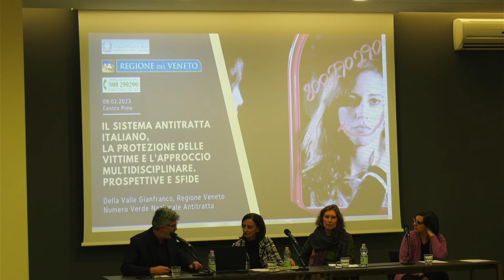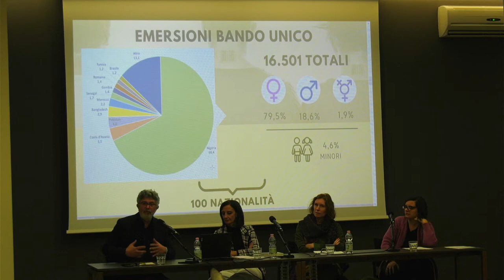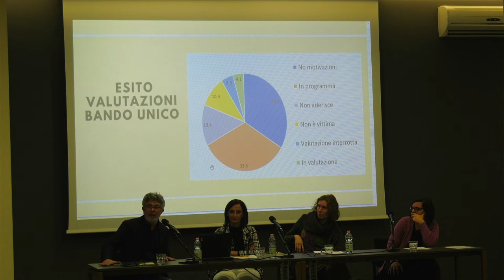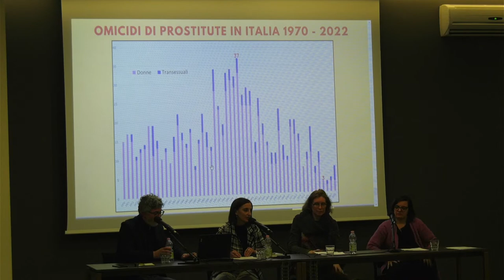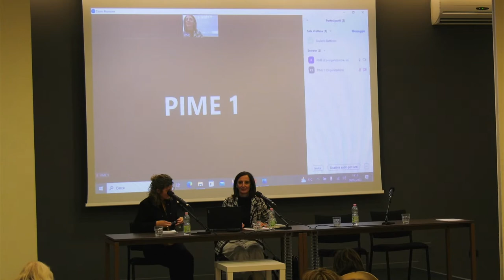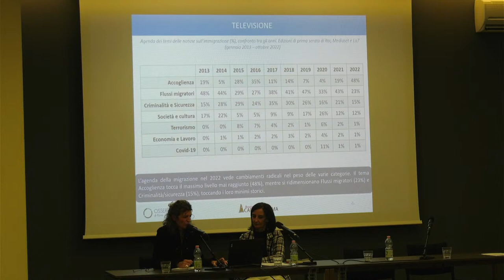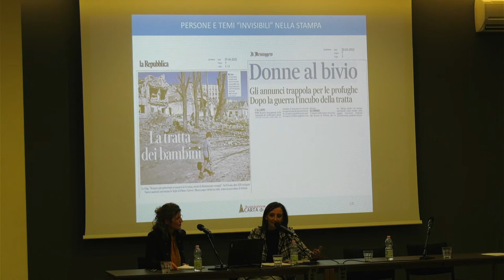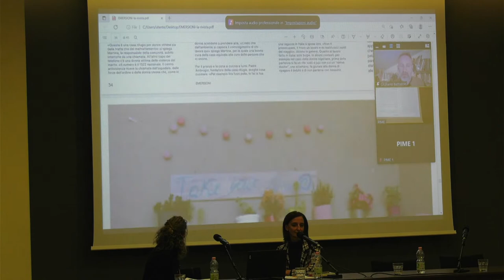Invisibili. Donne vittime di tratta dalla strada all'indoor passando per il web | Convegno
Invisibili. Nella realtà ma anche nella rappresentazione. Sono le donne vittime di tratta e ridotte in schiavitù per lo sfruttamento sessuale, che sono (quasi) scomparse dalle strade italiane e anche dal racconto dei media e di conseguenza dal dibattito pubblico. Non sono però scomparse le vittime. Sono solo state trasferite altrove: dalle strade all’indoor – appartamenti, locali, connection house – dove risultano, appunto, più invisibili. Il che non significa meno sfruttate. Anzi, a volte lo sfruttamento avviene in condizioni di vera e propria segregazione e di costante controllo, di abusi fisici e psicologici, aggravati dall’impossibilità di chiedere aiuto.

Il fenomeno, già in corso da alcuni anni, si è drasticamente accentuato con la pandemia di Coronavirus, specialmente a causa dei lockdown che, in alcuni casi, hanno provocato anche situazioni di grave solitudine e abbandono e addirittura di estrema povertà.

Un dramma che anche quest’anno – in occasione della Giornata mondiale contro la tratta voluta da papa Francesco nel giorno della festa di santa Giuseppina Bakhita – insieme a Caritas Ambrosiana e in collaborazione con Ucsi Lombardia poniamo sotto i riflettori nell’annuale convegno.